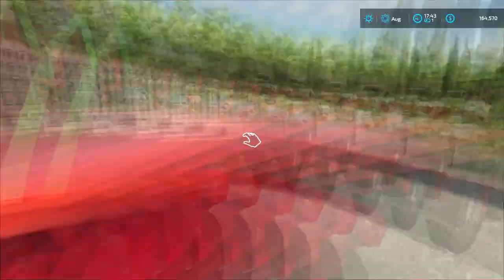Planting w/ CASE INTERNATIONAL 950 CYCLO, harvesting sorghum | Italian Farm | FS 22 | Timelapse #18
Welcome back to the Italian Farm Timelapse. First, let's buy seeds and rollers and deliver it to the field. After filling the seeder with seeds, we leave the assistant to sow soybeans. In the meantime, I attach the rollers and go to roll the crops. When the soybean sowing is finished, I bring the tractor with the seeder to another field for sowing sugar beets. When I received money after the sale of products I buy a new field nearby. The next morning, I start harvesting sorghum in the purchased field.